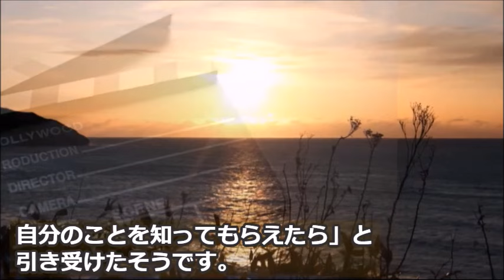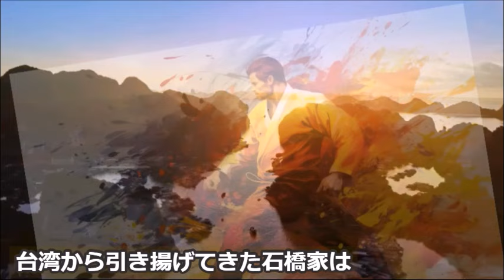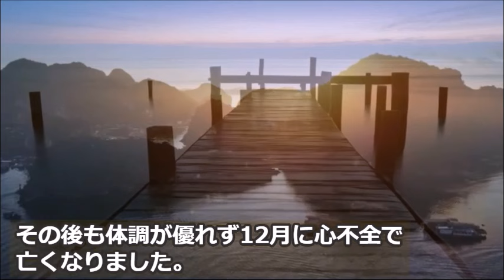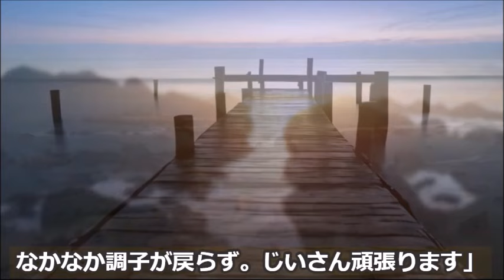石橋雅史のまさかの晩年に涙が零れる…時代劇などで名悪役と言われ空手家としても知られた俳優は…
今回は俳優で空手家だった石橋雅史さんについて紹介したいと思います。

この動画は石橋雅史さんに関する情報です。
石橋雅史さんを好きな方や興味のある方と楽しくコメント欄にてコミュニケーションがとれたらと思い作成しました♪

草村礼子の夫の職業や子供は？映画「Shall we ダンス？」がきっかけで現在はボランティアも…

田端義夫が共演者に激怒した理由に驚きを隠せない…息子や娘の職業、晩年は…

長谷川博己が結婚に踏み切れない理由が切なすぎる…父の職業や実家は…

荒木一郎の現在の活動や母親の職業は…「空に星があるように」がヒット、俳優としても活躍し…